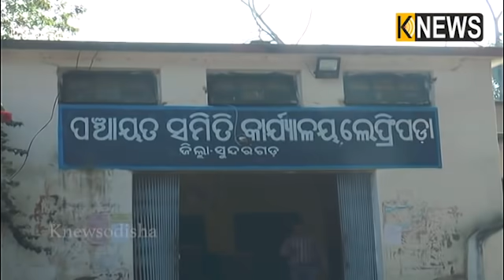ଅନଟନ ଆଉ ଦାରିଦ୍ୟତା ଆଗରେ ବଳି ପଡିଯାଇଛି ମାନବିକତା, ୧୫ବର୍ଷରୁ ଅଧିକ ସମୟ ଧରି ବାପା-ମା’ଙ୍କୁ ବନ୍ଦୀ କରି ରଖିଛି ପୁଅ